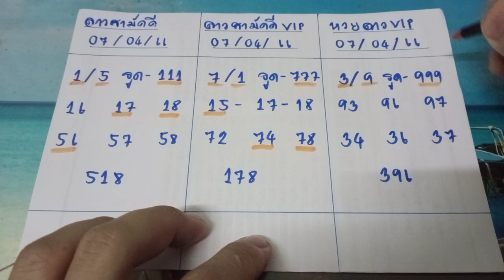🇱🇦แนวทางลาวคืนนี้ ลาวสามัคคี ลาวสามัคคีvip หวยลาวvip คืนวันที่07/04/66 ลุ้นกันต่อครับ